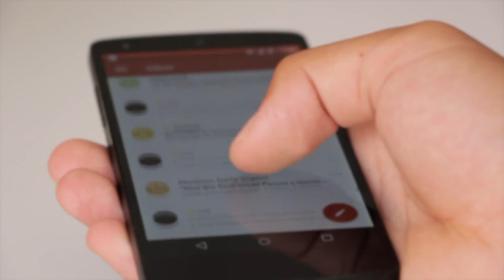Smartphone scrolling touch screen android - Free stock footage hd